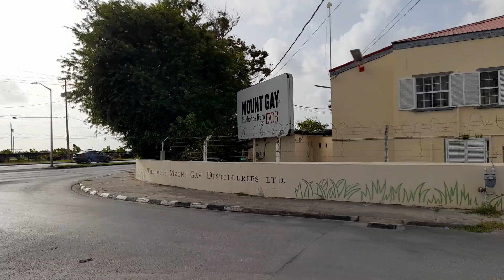A Walk Along The Mighty Grynner Highway In Barbados🇧🇧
This is a walk along the Mighty Grynner Highway in Barbados